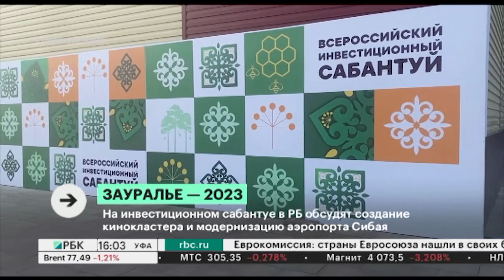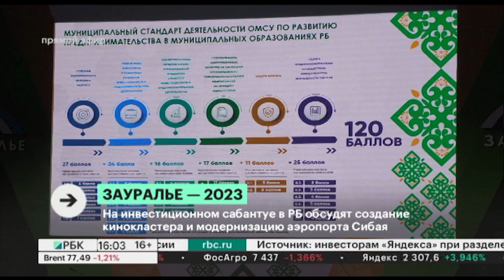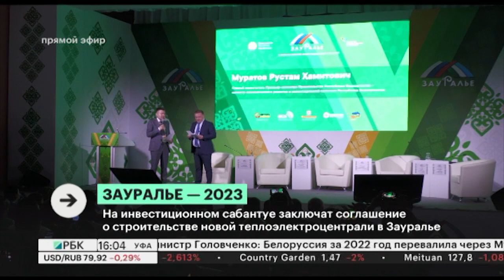На инвестиционном сабантуе в РБ обсудят создание кинокластера и модернизацию аэропорта Сибая